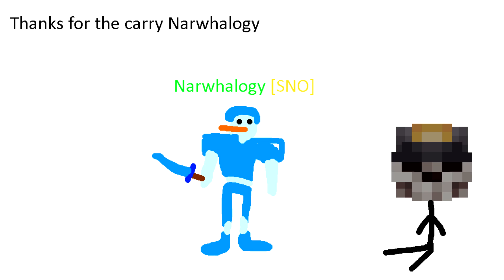Mega Walls DOMINATION (20 Diamonds) [Full diamond]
Enjoy the vid :D